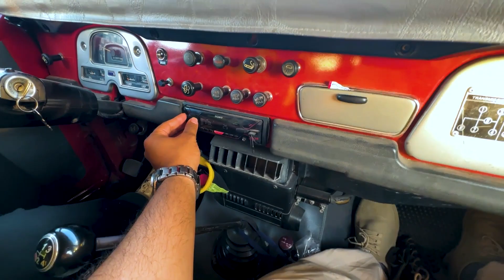A DELICIOUS DISH COOCKED WITH PIGEON AND RICE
Food Fun Travel | Today we had a one-day trip to nature with our friends and we cooked a very tasty and healthy meal there